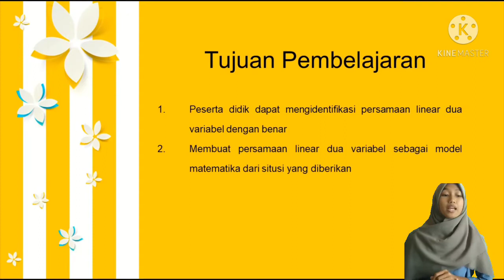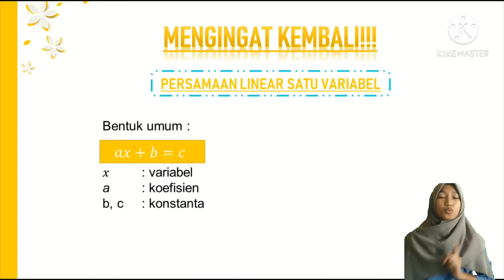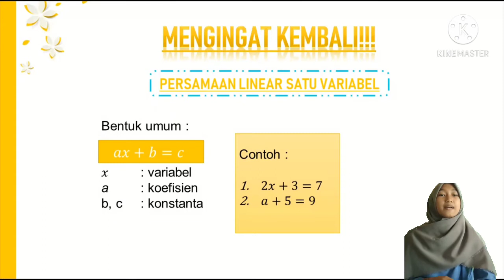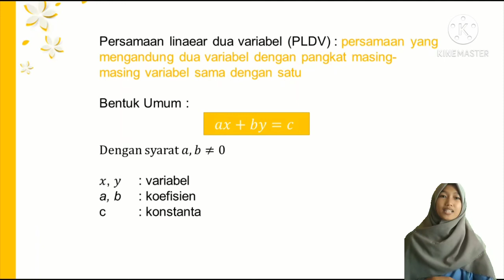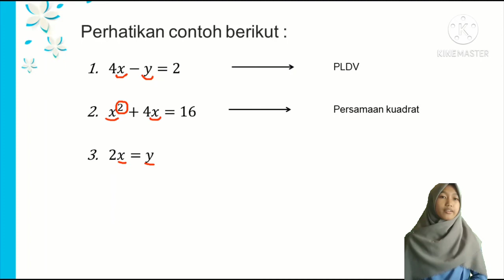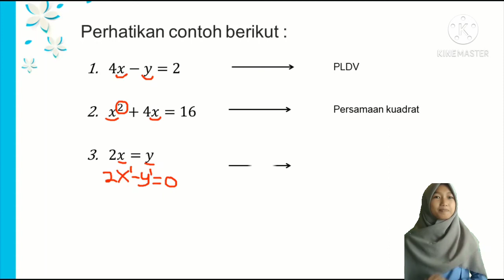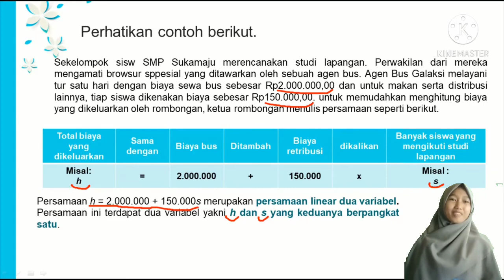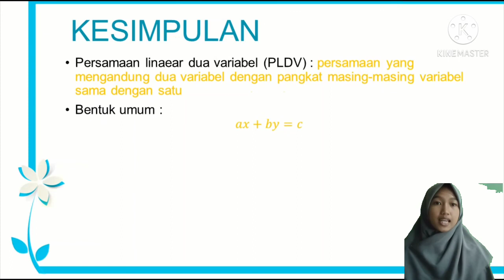Video Microteaching-Konsep Persmaan Linear Dua Variabel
Sistem Persamaan Linear Dua Variabel (SPLDV)
- Konsep Persamaan Linear Dua Variabel

Nama : Ditaul Safitri
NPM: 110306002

Video Pembelajaran guna memenuhi tugas mata kuliah Microteaching